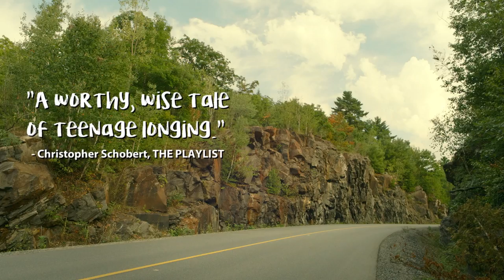Porcupine Lake Trailer | 2018 Narrative Features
During a long, hot summer in Northern Canada, 13-year-old Bea is desperate for a new friend. When she finally meets Kate, a loud and raucous townie, her world begins to open up in ways that she never expected. In an intimate portrayal of the secret life of girls, we watch Bea experience a series of firsts, as she quietly learns what it means to love and truly be free. The fifth feature from returning Outfest alum Ingrid Veninger (He Hated Pigeons, The Animal Project) is a moving and tender tale that leaves the viewer nostalgic for years past.

Directed by Ingrid Veninger